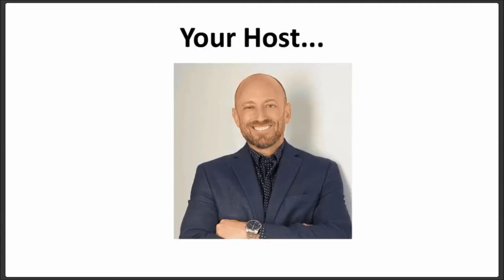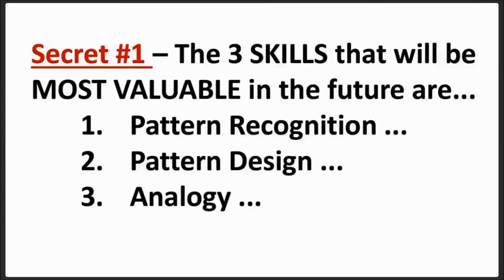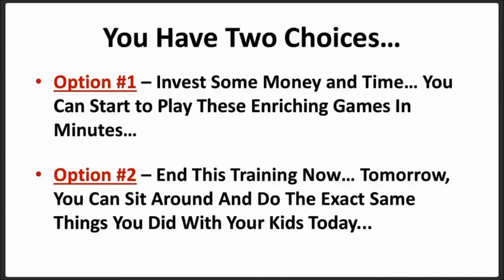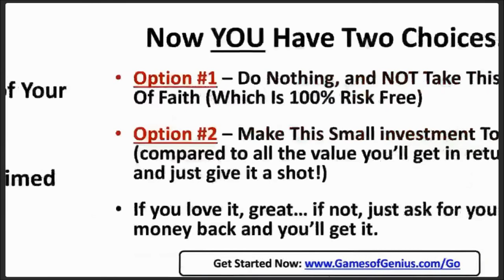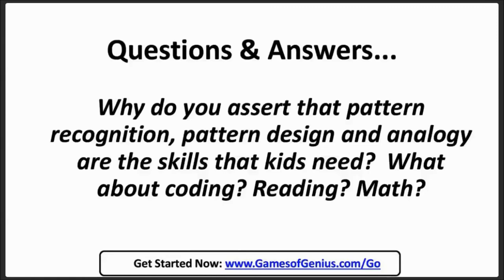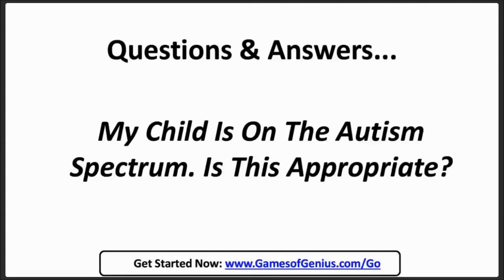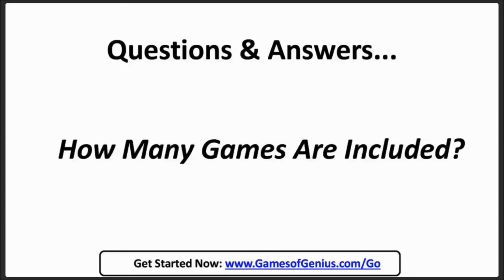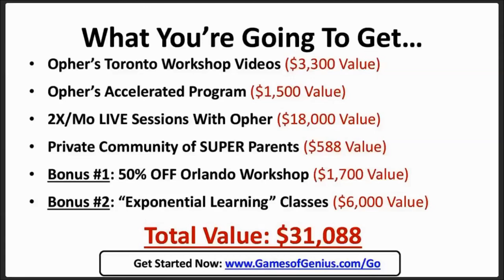How Super Parents Can Raise Super Successful Kids - Webinar Replay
Opher Brayer, world-famous talent coach, self proclaimed "education hacker" and winner of the 2018 Tribeca Disruptive Innovation Award shares the 3 secrets every parent needs to know to raise more innovative children.